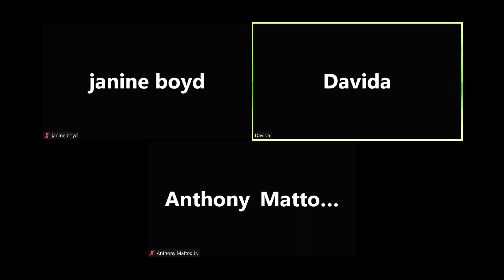Cleveland Heights Council Committee of the Whole October 24, 2023